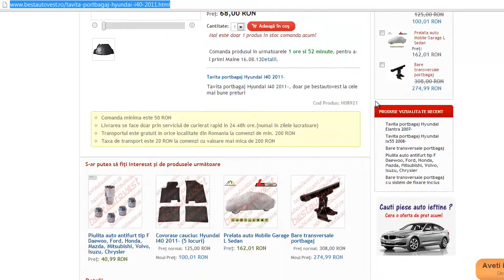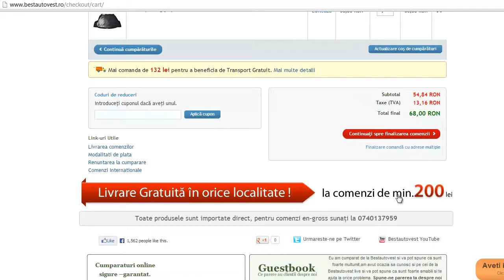Covoras portbagaj Hyundai I40 2011-